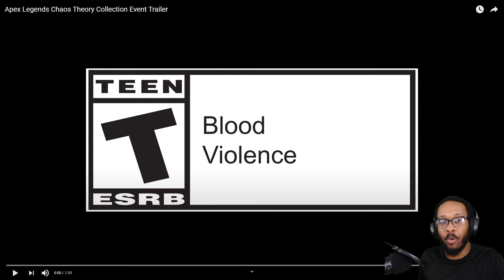Apex Legends Chaos Theory Collection Event Trailer | REACTION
Other YouTube: All Dre Entertainment

Apex Legends Chaos Theory Collection Event Trailer